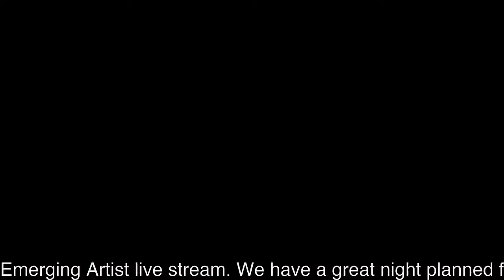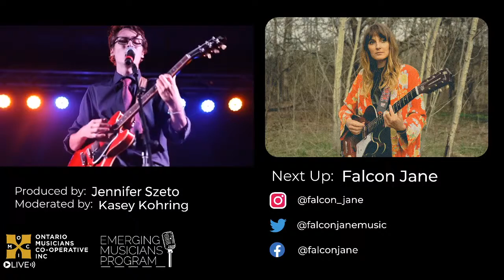We're Live with OMCI Emerging Artists! Stick around for tons of great music!